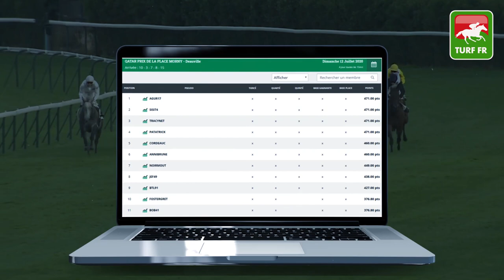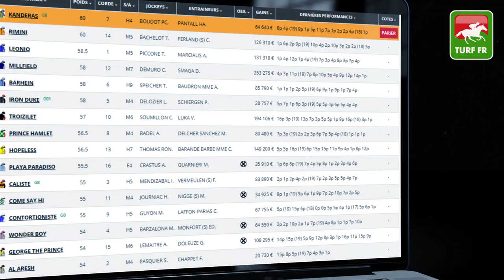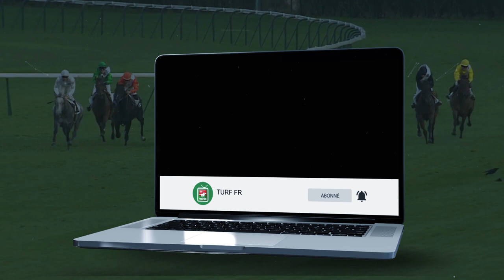Quinté TURF FR : LONGINES HANDICAP DE LA FETE NATIONALE - Mardi 14 Juillet - Paris Longchamp #208709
🥇 Retrouvez le pronostic exclusif de notre expert Turf Lucius Simenon pour le LONGINES HANDICAP DE LA FETE NATIONALE Mardi 14 Juillet 2020 à l'hippodrome de Paris Longchamp en France.

✅ NOS LOGICIELS TURF :
✔️ Logiciel TURF INFO Professionnel Edition: